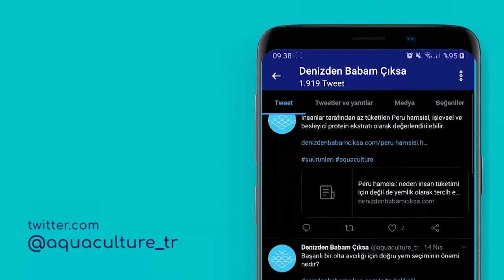Salkım anemonları: tek tür mü çift tür mü?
Büyüleyici Akdeniz 'e daldığınızda, salkımanemonu görebileceğiniz en büyüleyici ve görkemli mercanlar arasındadır. Sarı ve turuncu halıları andıran yoğun aglomerasyonlarda kümelendiği deniz mağaraları ve kaya aralıklarının oluşturduğu boğazlar gibi az aydınlatılmış alanlarda kayaların veya süngerlerin üzerinde bulabilirsiniz. Scientific Reports'ta yayınlanan bir çalışmada, Bologna Üniversitesi'nden bir araştırma grubu, genellikle "küme anemonları" olarak etiketlenen bazı mercanların farklı türlere ait olabileceğine dair kanıt buldu.